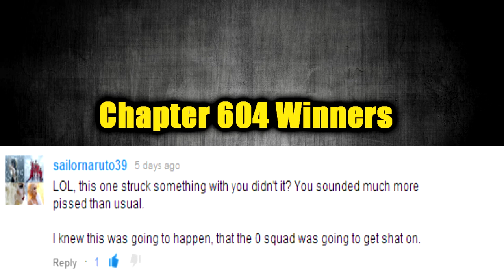Bleach Chapter 605 Manga Review: Hand of Fate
Is Ichibei Hyousube gonna have to choke a bitch??

My review of Bleach Chapter 605, Don't Call My Name
Reviews